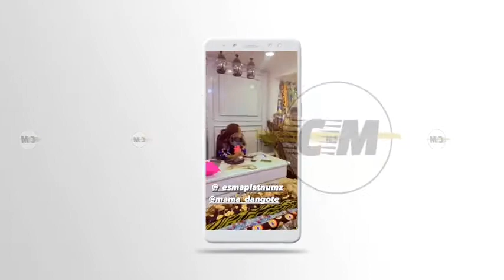Rayvanny Akiwafanyia Vituko Mama Dangote Na Esma Platnumz Dukani Kwao